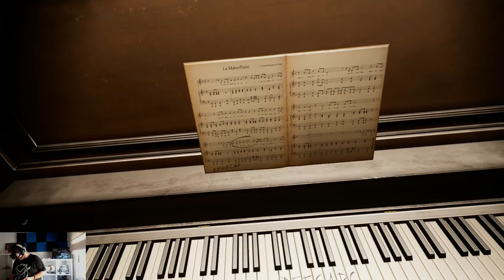Medal of Honor: Above and Beyond | Acho conquistando "Francia" | Gameplay *VR*